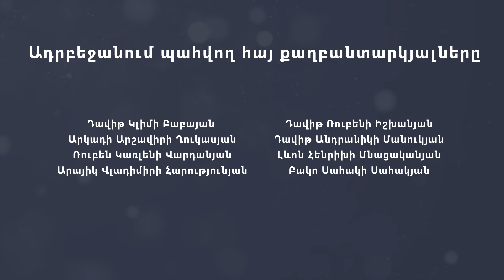Ինչպես մոտիվացնել ուսուցիչներին․ Կրթության տապան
Ինչպես մոտիվացնել ուսուցիչներին, ինչպես կառավարել մոտիվացիան և այնպես անել, որ աշխատանքը կատարեն ոչ թե պարտադրանքի ներքո, այլ մեծ ցանկության և նվիրվածության շնորհիվ։ Արամ Փախչանյանի խորհուրդները։